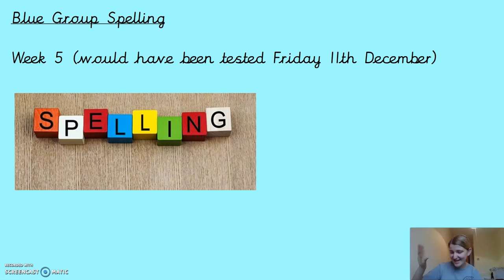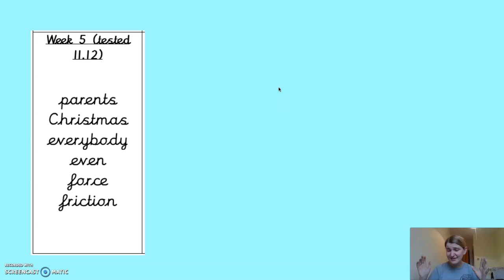Friday 11th Spellings Blue Group Week 5